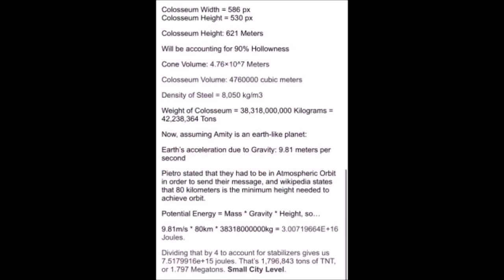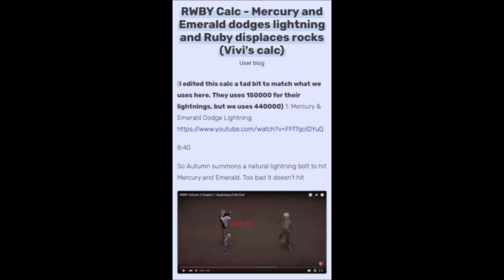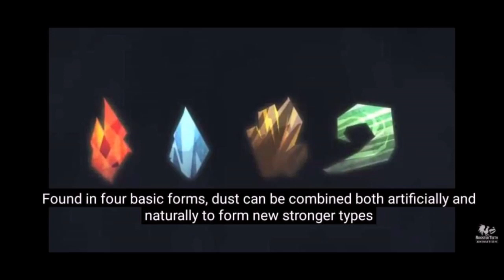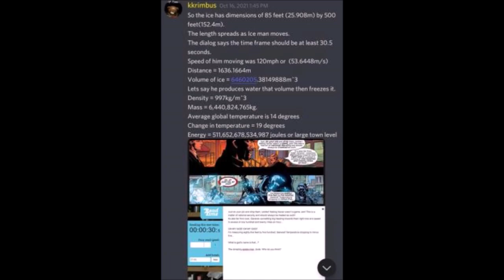Weiss VS Ultimate Iceman (RWBY VS MARVEL COMICS)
Merry christmas!
How Strong is Wolverine?